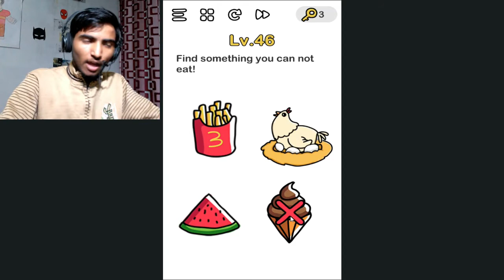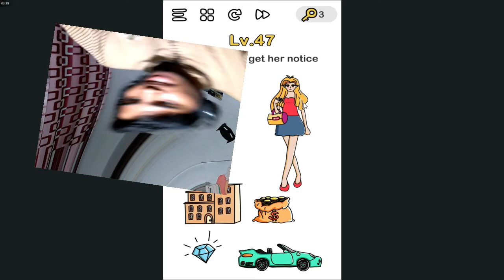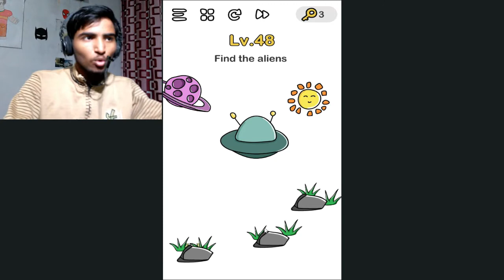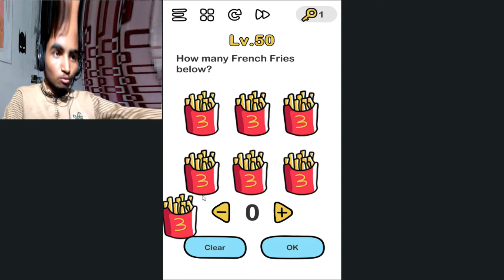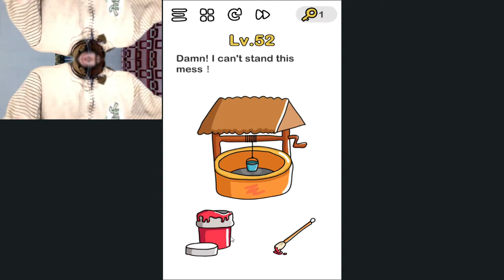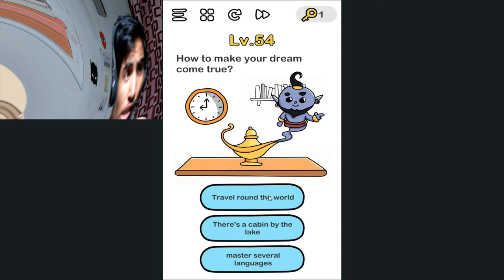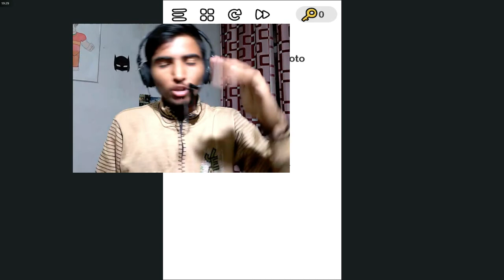Brain Out: Ye To Easy He | beastboyshub | mythpat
today we are playing another puzzle game
so lets solve puzzles and challenge with our brain

Brain Out
level 46
level 47
level 48
level 49
level 50
level 51
level 52
level 53
level 54
level 55
level 56